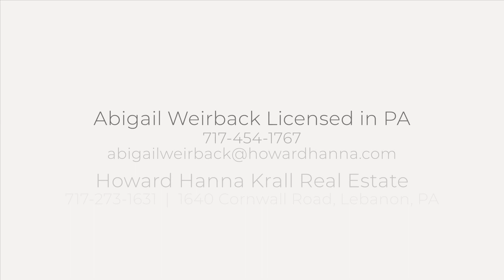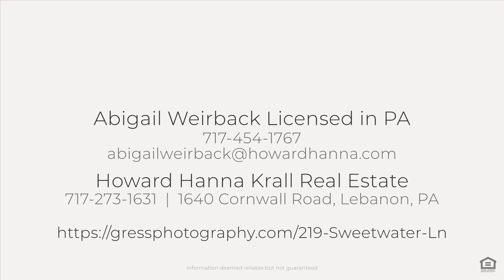219 Sweetwater Ln, Newmanstown, PA